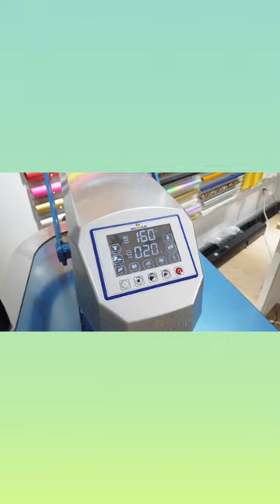DTF printing film to diy one canvas